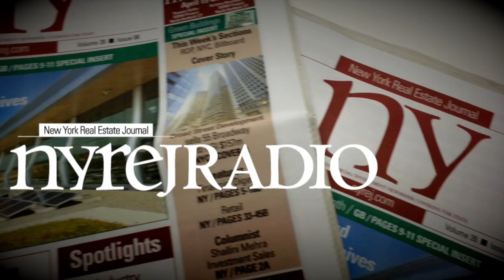Duke Long of The Duke Long Agency on NYREJ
NYREJRadio show host Eric Wilson and co-host Rick Kaplan conducted a phone interview with Duke Long, broker/owner of The Duke Long Agency. Long has delivered numerous presentations, panel discussions, and moderated panels on the subjects of online commercial real estate technology, communication, marketing, branding, data, content creation and digital media.